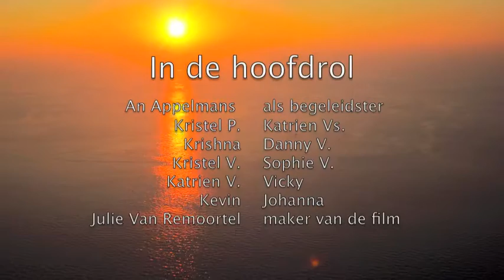Eolische eilanden - Joker.mov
Samenvatting Jokerreis naar Eolische eilanden en Napels. Was een super reis met een hele toffe groep!!!

De reis ging door van 17/07/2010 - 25/07/2010